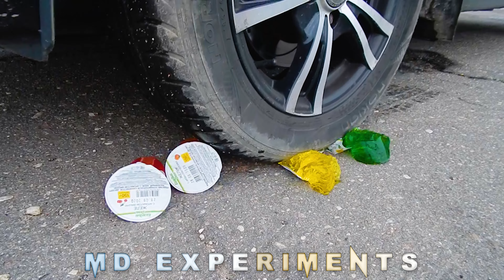EXPERIMENT CAR VS FRUIT JELLY and others THINGS | Crushing Crunchy & Soft Things by Car